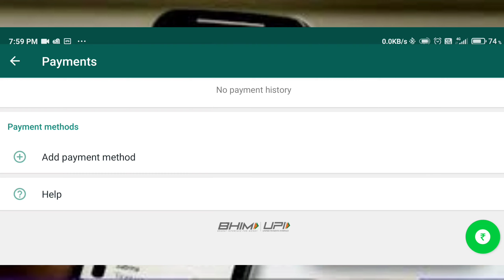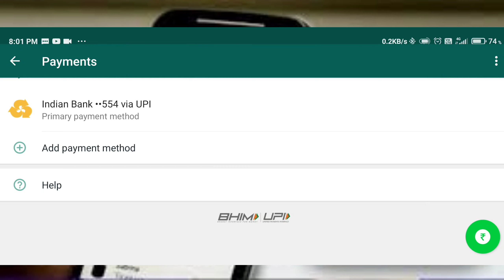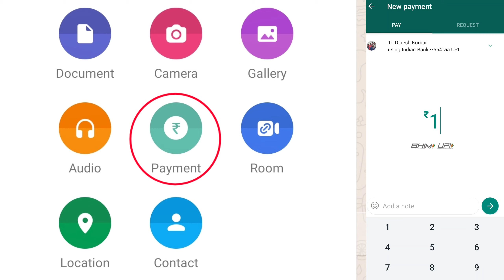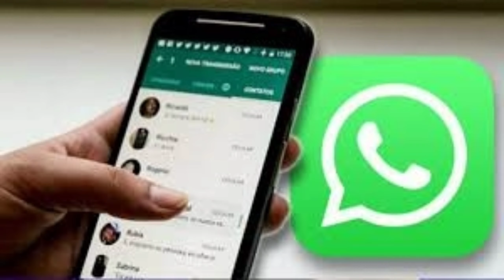How to activate WhatsApp pay tamil| how to send money in WhatsApp|WhatsApp ல பணம் அனுப்புவது எப்படி?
How do I activate WhatsApp pay | how to send money in WhatsApp | WhatsApp ல் பணம் அனுப்புவது எப்படி?